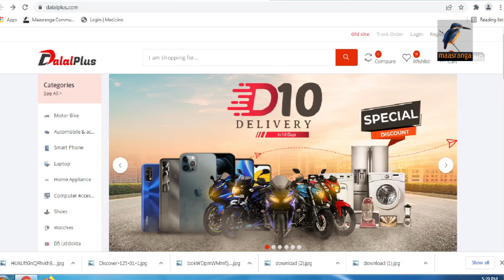৩১শে মার্চের পর অভিযুক্ত ই-কমার্স প্রতিষ্ঠানের বিরুদ্ধে ব্যবস্থা | Maasranga News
৩১শে মার্চের মধ্যে গ্রাহকদের পাওনা ফেরত দেয়ার প্রক্রিয়া শুরু করতে ই-কমার্স প্রতিষ্ঠানগুলোকে নির্দেশ দিয়েছে সরকার। যারা এই নির্দেশ মানবে না তাদের বিরুদ্ধে আইনি ব্যবস্থা নেয়ার কথা জানিয়েছে বাণিজ্য মন্ত্রণালয়। দুপুরে সচিবালয়ে এ সংক্রান্ত এক বৈঠকে জানানো হয়, গেটওয়েতে আটকে থাকা টাকার চেয়ে পাওনার পরিমান বেশি হওয়ায়, প্রতিষ্ঠানের মালিকদের ব্যক্তিগত হিসাব থেকে অর্থ ফেরতের উদ্যোগ নেয়া হবে।

2 Bir Uttam Ziaur Rahman Road (New Airport Road)